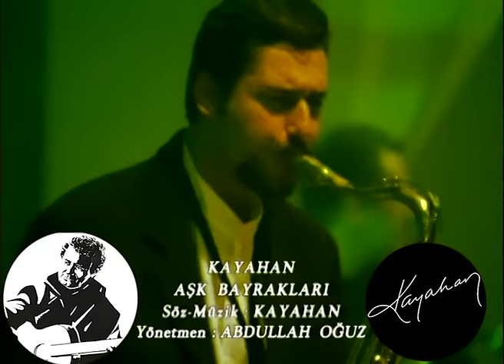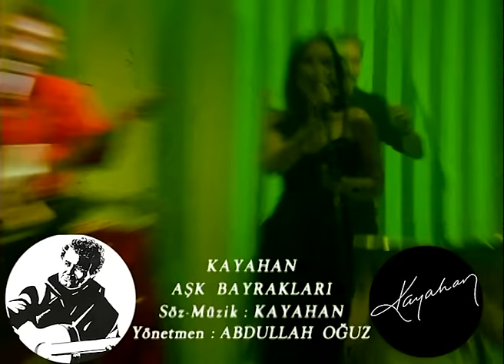Kayahan - Aşk Bayrakları (Video Klip)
Eser Adı: Aşk Bayrakları
Albüm Adı: Canımın Yaprakları

Dalga dalga uçuşuyor ask bayrakları
Asi gönlüm sarhoş olmuş yaz zamanı

Sonbahar, kış, ilkbahar kimler geldi o gelmiyor
Bu yaz da bu yalnızlıklar hiç çekilmiyor

Beni dinlemez asi gönlüm laf dinlemez
Atacağım gönlümü ben pencerelerden
Koşar hayaller peşinde beni beklemez